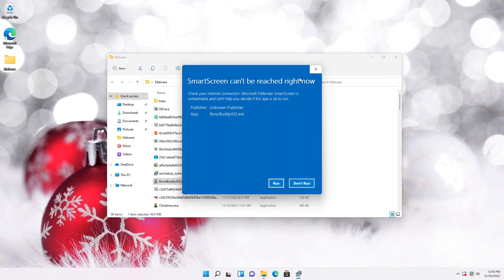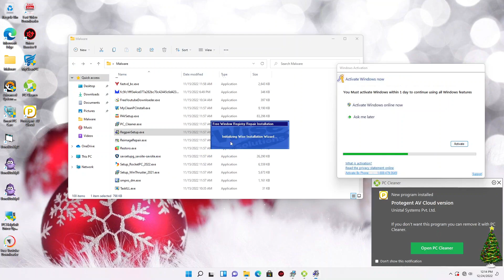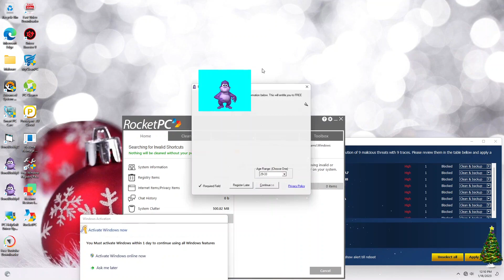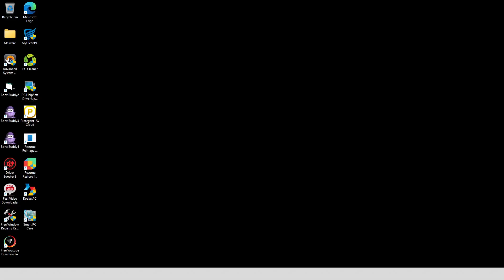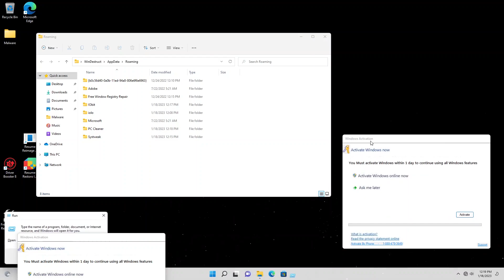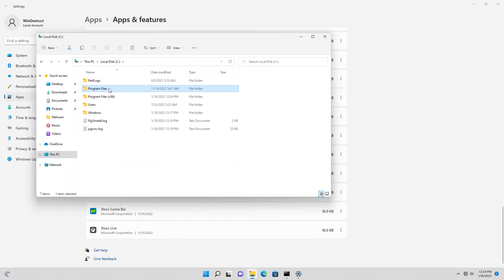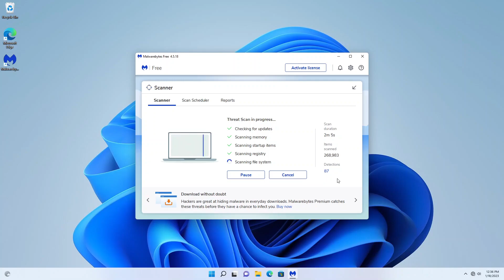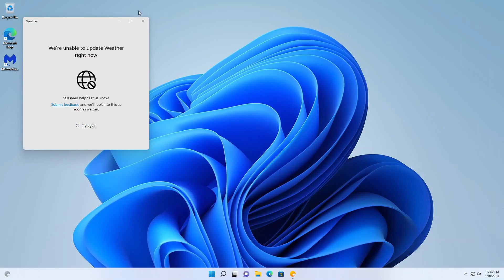Infecting Windows 11 with viruses (and then restoring it)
0:00 Intro
0:04 Destruction
7:09 Recovery